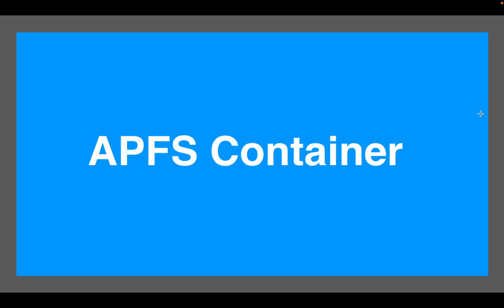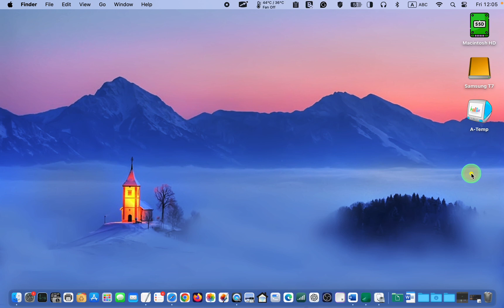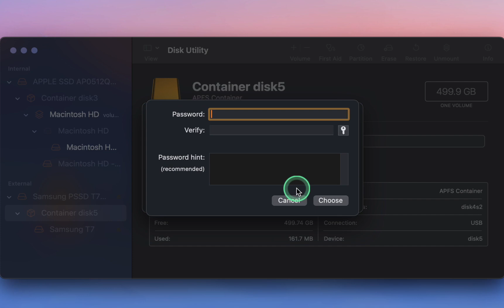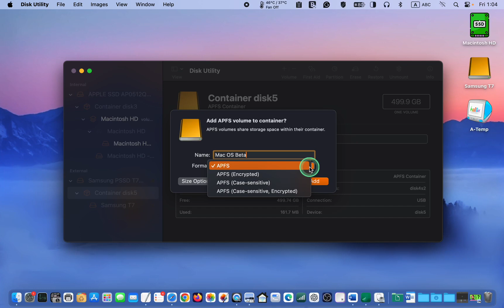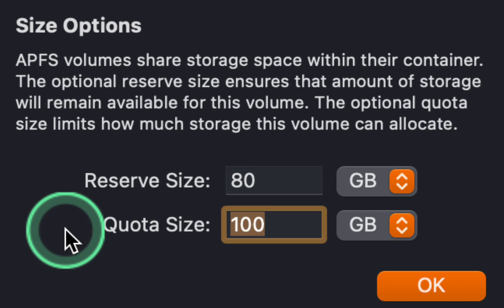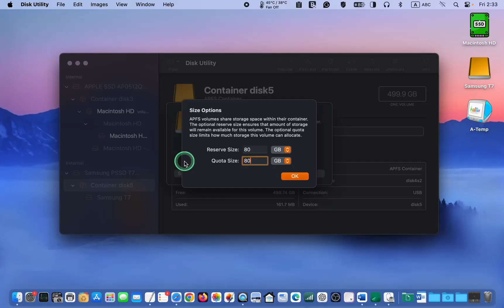How to Set Reserve Size and Quota Size When Creating APFS Volume in Disk Utility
What Is The Difference Between Reserve Size And Quota Size?

In this video, you will learn how to set the Reserve Size and Quota Size when creating an APFS volume using the Disk Utility app on your Mac device for backing up your important files or installing a different version of Mac OS. You will also learn the difference between Reserve and Quota sizes. Additionally, you will learn how to create an APFS (Apple File System) volume and how to delete a volume that you have already created using the Disk Utility app.

Tutorial Key Points
• Difference Between Reserve Size and Quota Size
• Creating and Deleting an APFS Volume Using Disk Utility App on Mac

🕒 Timestamps & Chapter Details
00:00 - Introduction to Setting Reserve Size and Quota Size
00:26 - What’s an APFS Volume?
01:25 - How to create an APFS Volume on Mac Using Disk Utility
03:24 - What are Reserve Size and Quota Size?
05:24 – How to Delete a Volume/APFS Volume in Disk Utility on Mac

🎦 Play List 🎦